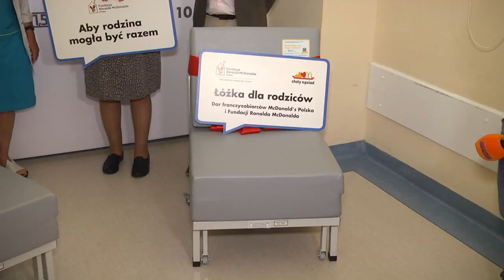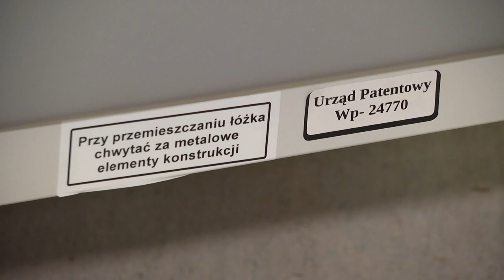Łóżka dla rodziców małych pacjentów